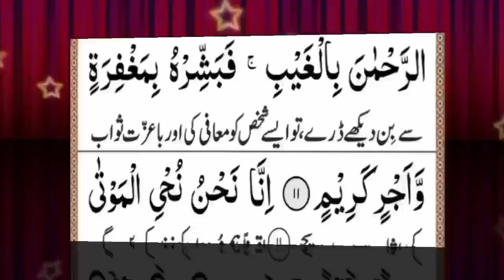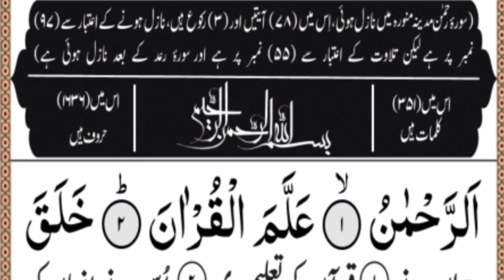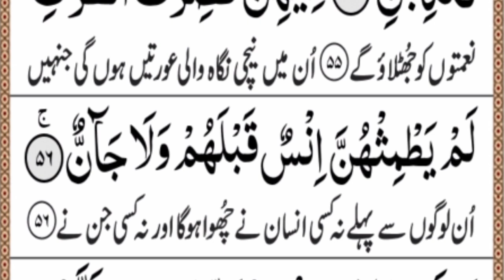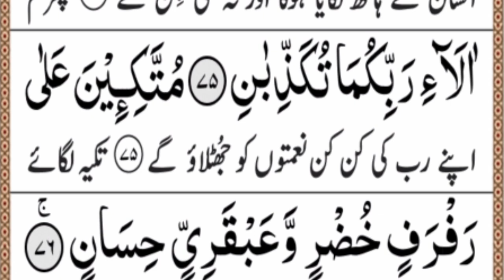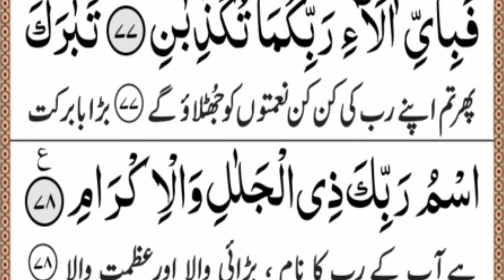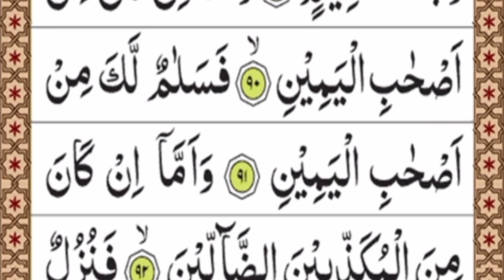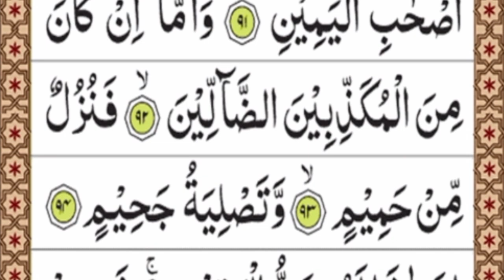Surah Yasin ka wazifa |Ep313 Yaseen Tilawat | Surah rahman Surah waqiya Surah mulk Daily reaction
surah Yasin
 Surah Yaseen
 Dua
 Quran Wazifa
 Surah Ya-Sin
 Yaseen Sharif
 yasin surah
 surah rahman
 quran tilawat
Surah Yaseen
 Yaseen
 Surah Yasin
 Yasin
 Surah
 Quran al quran
 the holy quran
 the quran
 Quran sharif
 Quran majeed
 Yaseen surat
 Yasin surat
 surat yaseen
 surat yasin
 yaseen sharif
 Yaseen shareef
 Jā Sīn, 雅辛l
 Já sín
 Oi ihminen
 Ya-Sin
 Y. S̃
 Yaa siin
 Yâ, Sîn

 سورة يس, Yaseen tilawat
 Yasin tlawat
 Yaseen qiraat
 Koranpak
 koran
Quran
Surah yaseenn full
 Daily Recitation